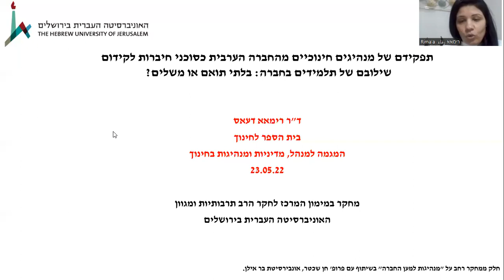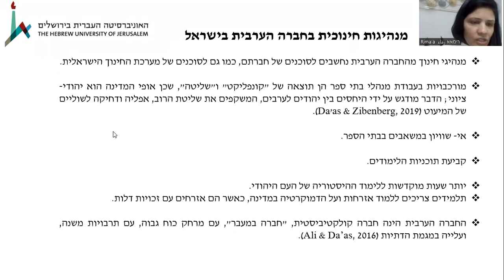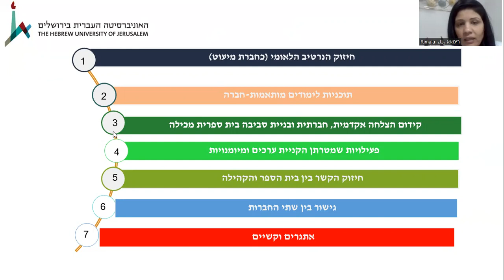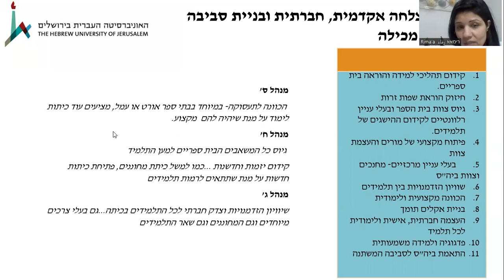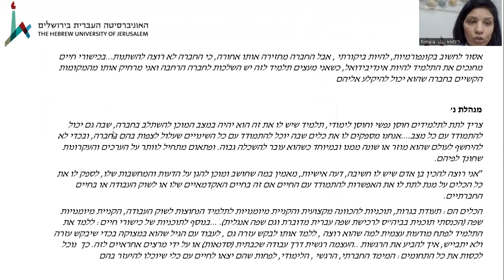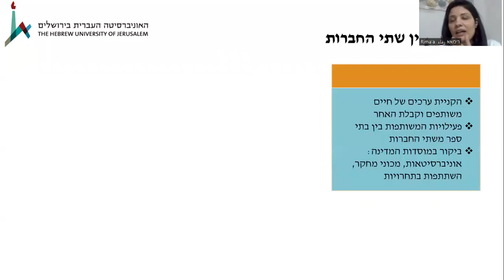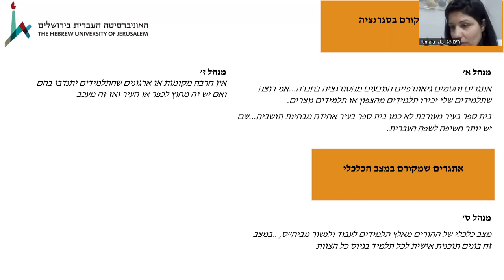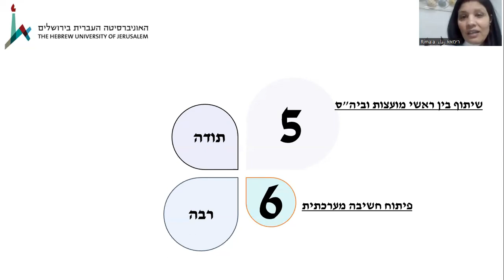תפקידם של מנהיגים חינוכיים מהחברה הערבית כסוכני חיברות לקידום שילוב תלמידיה בחברה- ד"ר רימאא דעאס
המרכז לחקר הרב-תרבותיות והמגוון באוניברסיטה העברית בירושלים מזמין אתכם.ן לסדרת הרצאות ZOOM על מחקרים פורצי דרך בתחומם, והפעם בנושא:" תפקידם של מנהיגים חינוכיים מהחברה הערבית כסוכני חיברות לקידום שילוב תלמידיה בחברה- בלתי תואם או משלים?"

המרצה היא ד"ר רימאא דעאס מבית הספר לחינוך באוניברסיטה העברית בירושלים.
ההרצאה התקיימה ב-23.5.22.